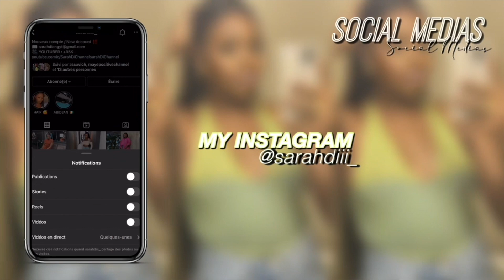REGARDES MOI INSTALLER CE BOB DE A A Z | FT ALI GRACE HAIR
❑ Regardez en HD pour une meilleure qualité 😏

❑  SNAPCHAT ➳ itsajoooke

❑ LES MECHES QUE JE PORTE  ⤵︎

●▬▬▬▬▬▬Aligracehair▬▬▬▬▬▬●
•Je porte : une perruque droite Bob 180 % 10 pouces En vidéo➤

Sarah
25 ans
Je filme avec un Nikon D5200 + Ring light +  Umbrella lights

❑  SNAPCHAT ➳ itsajoooke